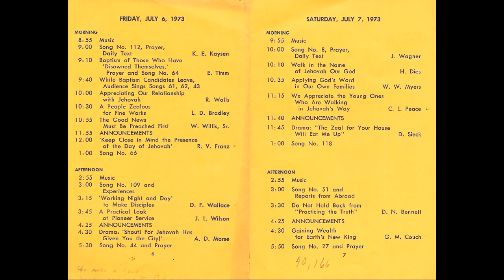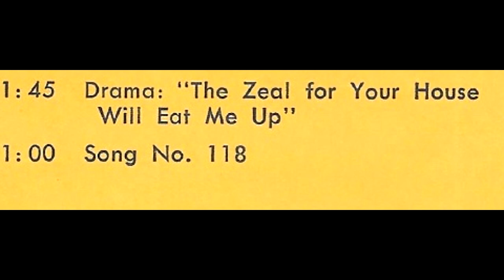1973 - Talk 28 - Divine Victory - Drama - "Zeal For Your House"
Another audio recording of a drama that had live actors acting along with the recording during the "Divine Victory" assembly. These tapes were very worn and is most noticeable during the musical interludes. Yet they are still clear enough to listen to as though they were a 'radio program.' The story is looking at the times of Jesus from a 'third person' perspective.